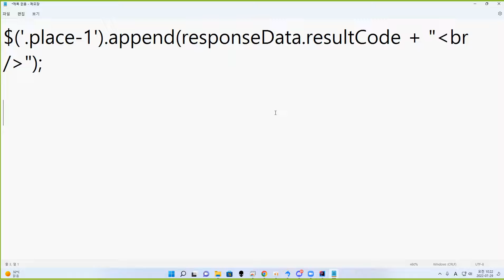22 07 29, ken 6656, 수업, JS, 제이쿼리 문법을 바닐라 화, querySelector, innerHTML